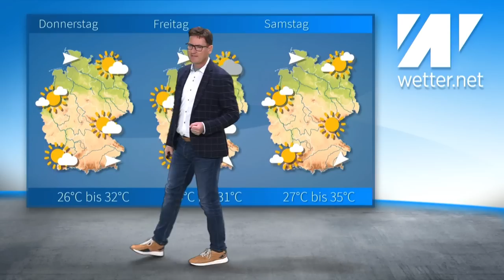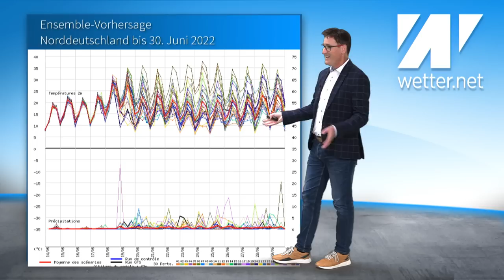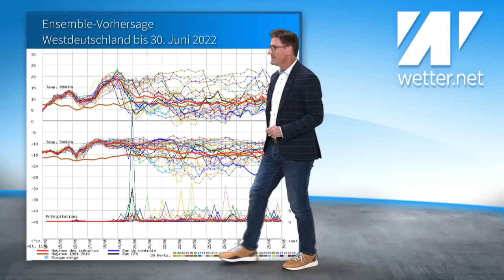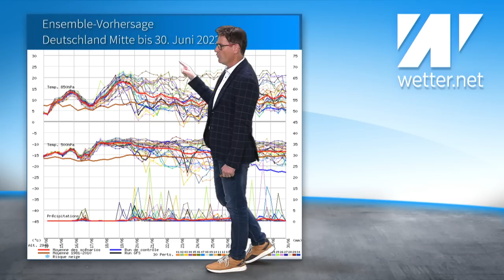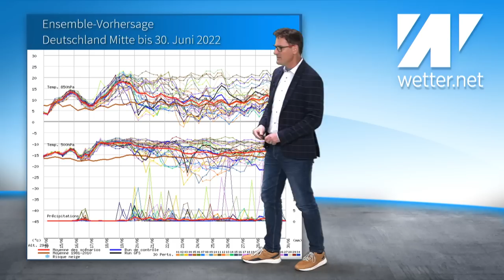Europäischer "Heat Dome" schwappt nach Deutschland! Hitzespitze mit 40°C am Wochenende und dann?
Eine richtige Hitzeglocke schwappt Richtung Deutschland. Sie erreicht derzeit von Spanien und Portugal kommen Südfrankreich und sorgt dort für sehr hohe Temperaturen. Auch in Deutschland wird es am Samstag und/oder Samstag sehr warm bzw. heiß. Allerdings sind die genauen Spitzenwerte immer noch nicht absehbar. Es ist ein hin und her bei den Wettermodellen.